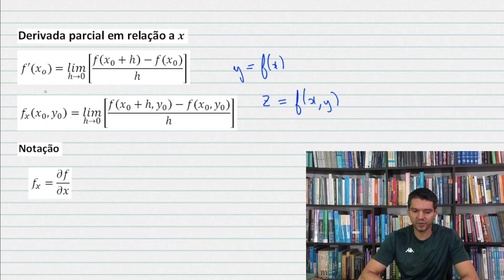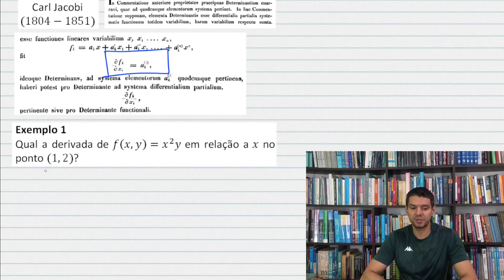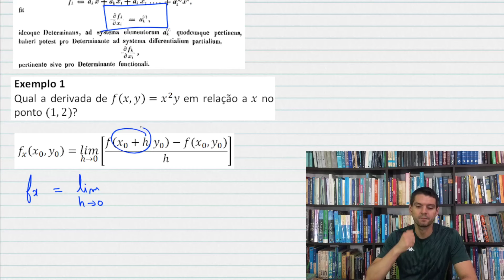PARCIAIS - 08 - Derivadas de primeira ordem (1/5)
Definição da derivada parcial de uma função.